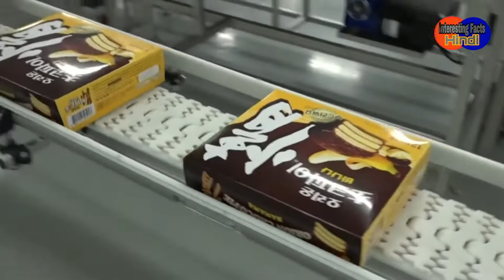South Korean Food Company Orion to Set Up a Manufacturing Facility in Rajasthan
South Korean confectionary company Orion, makers of Choco-Pie, has announced an investment of ₹200 crore in India. The funds are meant for a new manufacturing facility at Bhiwadi in Almora district of Rajasthan.